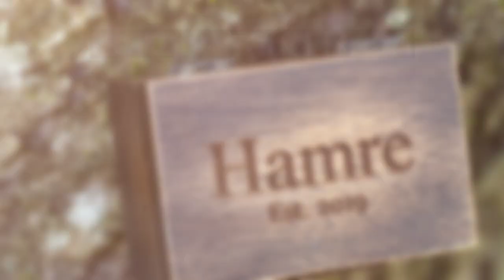Jennifer and Brian: A Wedding in the Foothills of East TN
Grab your cowboy hat, pencil down some heart-felt wedding vows and head on over to Gatlinburg, TN!  The Smoky Mountains are the home of Honeysuckle Hills, the country wedding venue where Jennifer and Brian were married.  Early spring means fields of buttercups, running horses, and wild mountain azaleas.  What more does a destination wedding need?